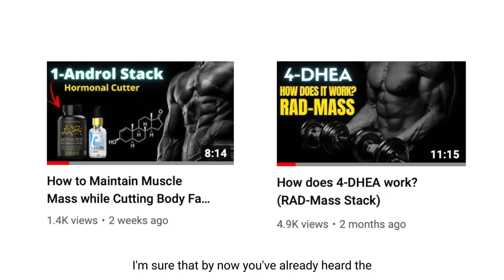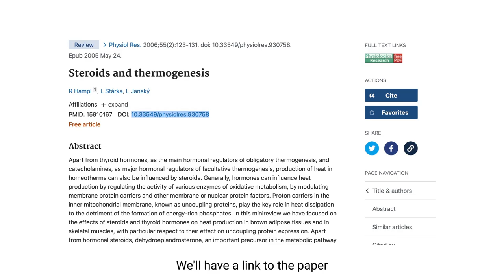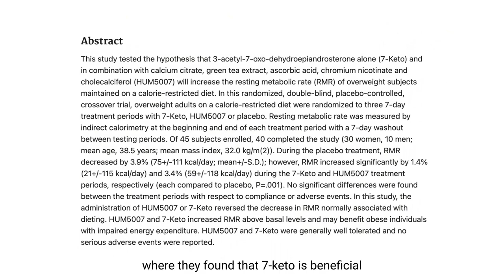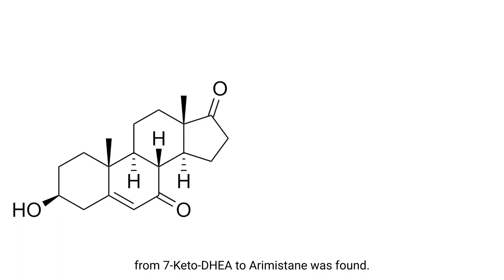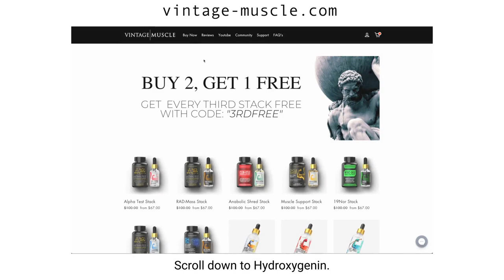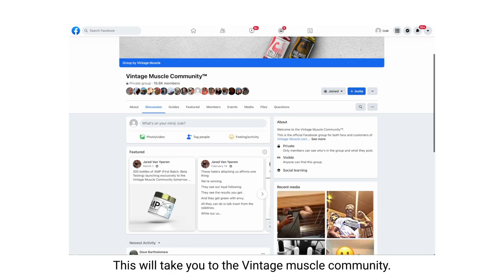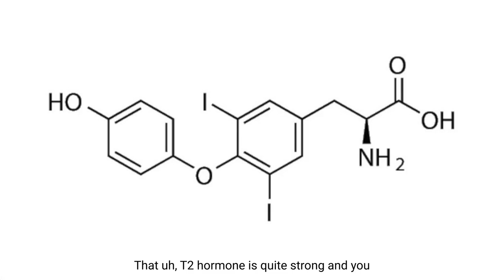POWERFUL Fat-Burning/Bodybuilding Supplement (7-OXO-DHEA)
In this video Ricky dives into the hormonal compound 7-oxo-dhea
(Hydroxygenin He discusses what it is and how it works. As well as the easiest ways to get your hands on a safe/proven product.

At Vintage Muscle, our mission is to invent products that take advantage of the most powerful legal ingredients, are affordable, easy to use, and help men reach their physique goals drastically quicker.

The Video Content has been made available for informational and educational purposes only. Vintage Muscle does not make any representation or warranties with respect to the accuracy, applicability, fitness, or completeness of the Video Content. Vintage Muscle does not warrant the performance, effectiveness, or applicability of any sites listed or linked to in any Video Content.

The Video Content is not intended to be a substitute for professional medical advice, diagnosis, or treatment. Always seek the advice of your physician or other qualified health provider with any questions you may have regarding a medical condition. Never disregard professional medical advice or delay in seeking it because of something you have read or seen.